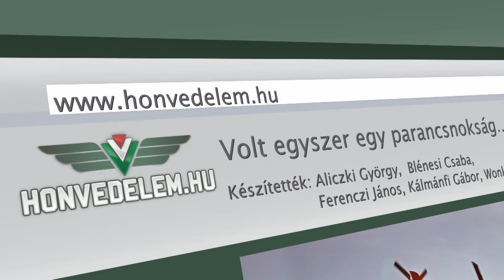Volt egyszer egy parancsnokság